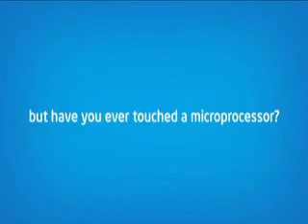Intel Max Your Moves- Garuda Mall - B'lore24&25thMay-kritya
Intel Max Your Moves- Garuda Mall - B'lore 24&25th May-kritya